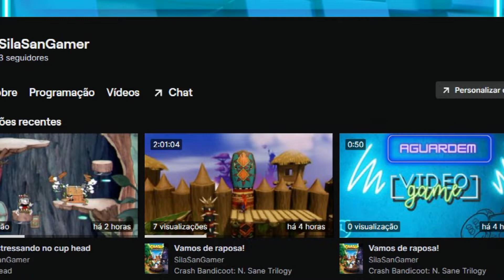Mega Man 11 - Esse clássico está muito difícil #01 [PTBR]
Não esqueça o like Vlw!!!